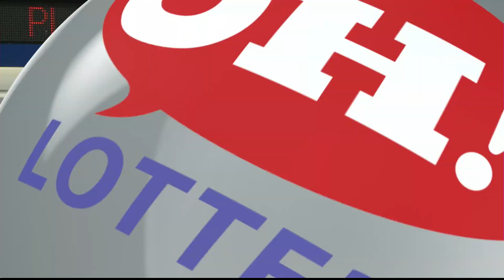DrawingResults 08172022 MID